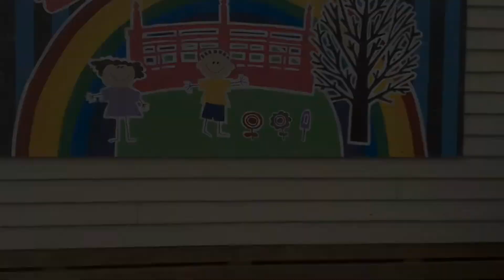The Water Princess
Fenwick School Filmmakers in Schools Entry 2018
Best Special Effects
Nomination - Most Promising Young Filmmaker - Evie